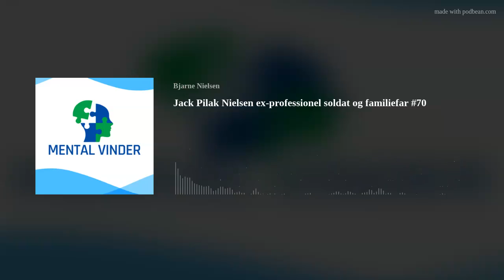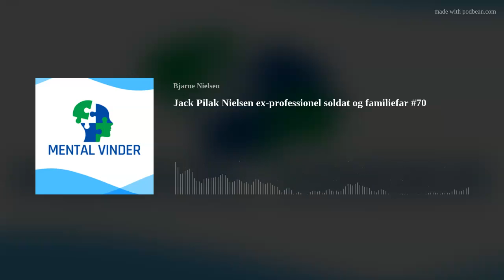Jack Pilak Nielsen ex-professionel soldat og familiefar #70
Der er desværre stadig krig i Europa; Ukraine og Rusland strides og der dør mennesker hver dag.

Denne episode er en hyldest til alle soldater og mennesker, der kæmper for at komme krig og uvenskab til livs.
Min gæst er Jack Pilak Nielsen, tidligere professionel soldat, som har været udsendt tre gange; til Kosovo, Irak og Afghanistan. Sidste udsendelse var med hold 4 til Camp Bastion. Hold 4 var de første danske soldater, der angreb fjendtlige stillinger, siden 1864.
Jack er en fantastisk personlighed med barske soldater oplevelser bag sig og nu trives han som ægtemand og far til to dejlige piger.
Glæd dig til en ærlig samtale. Jack deler en række af sine livsværdier og hvordan han lever dem. Vi taler om mod, modgang, vilje og målrettethed.
Få svarene på Leila Soon Jørgensens (en af vores trofaste lyttere) gode spørgsmål:
1) Hvordan mærker du i dit nuværende job, at du bruger dine erfaringer som soldat?
2) Hvordan mærker du de 'mørke og lyse' sider af dig selv af de oplevelser du har haft fra din tid som soldat, nu hvor du har stiftet familie?
3) Hvad gjorde, at du valgte at tage til Afghanistan?
Hør også om følehjernens - fight or flight princip. At skulle håndtere tanken i Afghanistan: ”Jeg overlever ikke i dag” i forbindelse med at være den første soldat, der sparker døren ind, når der skulle ryddes bygninger.
Når jeg ikke har et mål, begynder jeg at kede mig…
Få svarene på de to typiske spørgsmål man får, når man kommer hjem efter at have været udsendt som soldat.
Pyt knappen og en ”det skal nok gå” tankegang.
Jacks spejløvelse: En personlig samtale foran spejlet - Når du har sagt A, må du også sige B.
Jacks tre gode råd til lytterne:
Sæt dig et mål og del det op i små delmål
Gør noget, der giver dig god energi
Giv plads til hinanden i et forhold
Jacks råd til sit yngre jeg, som 18-19-årig: Fordyb dig i en ting og bliv rigtig god til det, frem for at forsøge at være god til fem ting.
Hvem vil Jack gerne invitere i Mental Vinder studiet? Eskild Ebbesen, som er så dedikeret, fokuseret og en Mental Vinder som kan dykke virkelig dybt.
I podcasten fremhæver Jack Kim Kristensen som en fantastisk leder i Afghanistan og Kims bog: Følg mig - ledelse fra fronten. Bogen blev kåret som årets lederbog i 2015.
Denne episode er en recast af episode #16.